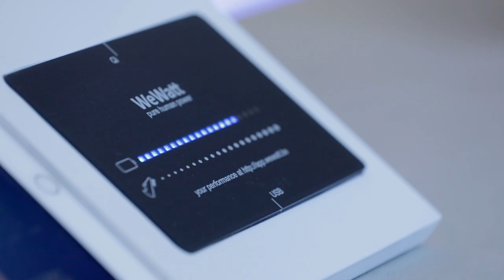Nissan Electrify the World | Stories: Patricia Ceysens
To mark the launch of the new Electrify The World movement, Nissan opened the World’s First Pay with Energy Café. To bring this café to life, we collaborated with several partners, including Patricia Ceysens,  Founder and Inventor of WeWatt.

WeWatt adapted their energy generation bicycles to the pay with energy café that gave visitors the power to create energy and then exchange that energy for coffee, bringing this unique experience full circle.

Electrify the World connects the people and places that are building our zero-emissions future with those innovating and living electric lifestyles. It is a movement that sets out to create, highlight and support sustainable initiatives around Europe like the Pay with Energy Café. Electrify the world is about pushing the conversation around electricity forward and showing how sustainability is a something that everyone needs to be involved in and affects all our lives, every day.
Electrify the World brings together the latest in green technology, smart living and electric innovation.